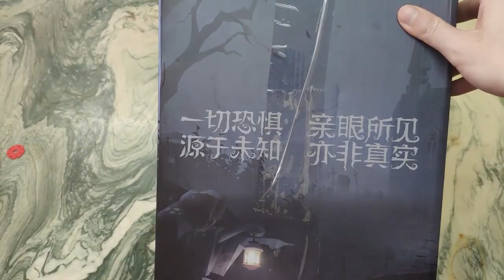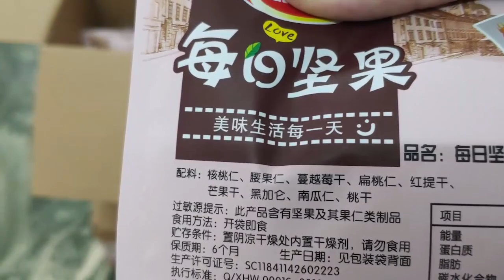第五人格：开箱粉丝赠送的隐藏版手办，到底会不会中奖呢？